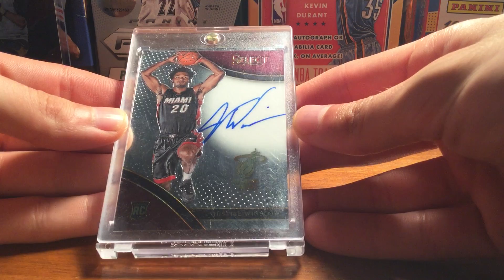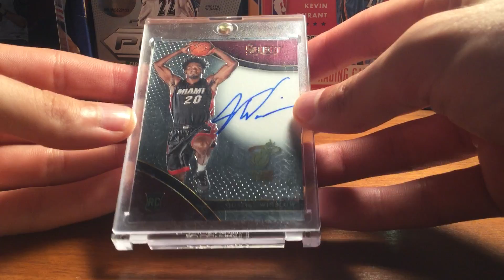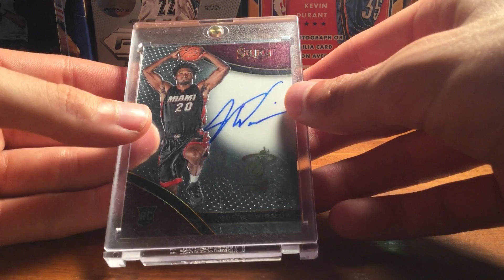1 Package EBay Mail Day Winslow Auto for an absolute steal